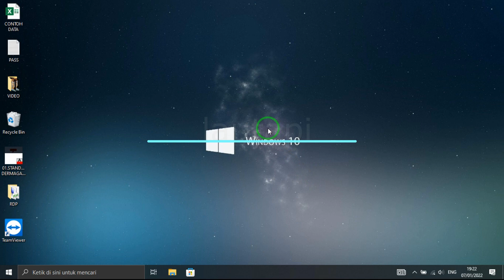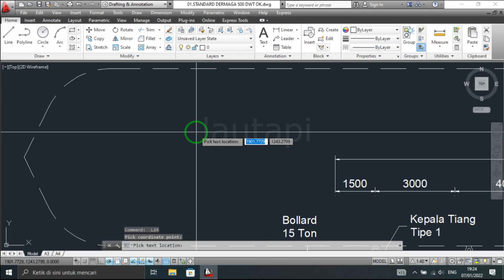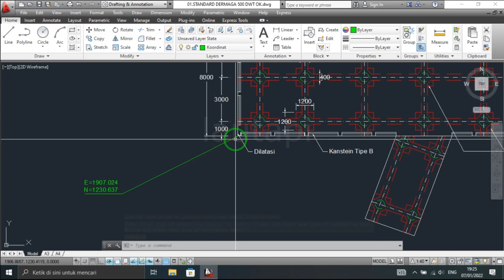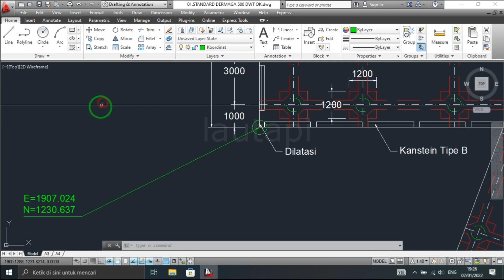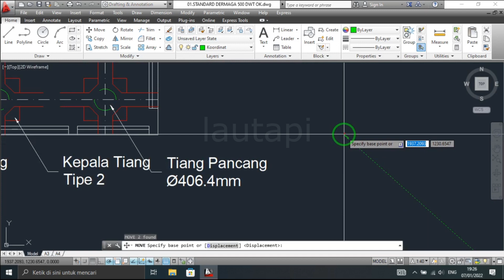Menampilkan Koordinat Menggunakan Auto LISP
Di video ini saya membuat tutorial cara menampilkan atau memunculkan koordinat secara otomatis menggunakan LISP
agar bisa lebih efisien dalam hal waktu dan tenaga dalam mengerjakan sebuah pekerjaan yang terkait dengan video ini